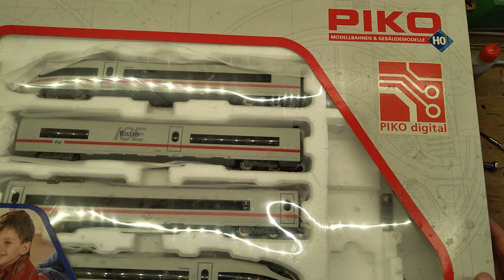Piko NS ICE 3 met defecte aandrijving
Ik heb hier een vakantie project: Een Piko ICE3 start set van de Nederlandse Spoorwegen met het aangedreven draaistel in stukken. Gelukkig zijn alle onderdelen aanwezig en kan ik deze mooie set weer laten rijden.